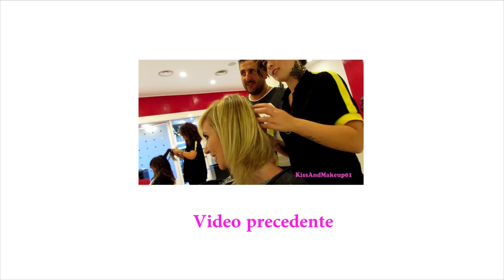Le mie BORSE preferite!!!!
Vi aspetto a MILANO il 25 settembre nel Mondadori Megastore di Via San Pietro All'Orto 11 dalle 18:30, a BOLOGNA il 26 settembre al Mediaworld di viale Tito Carnacini 25 dalle 16:00 e a Barberino del Mugello (FIRENZE) il 27 settembre al Barberino Designer Outlet di via Meucci dalle 15:30! :D. Acquista il mio LIBRO